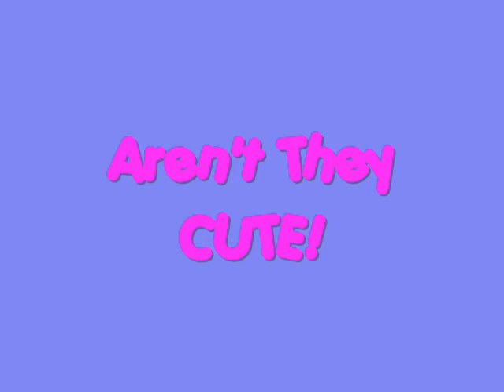Baby Ducks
Beware Cute Baby Ducks